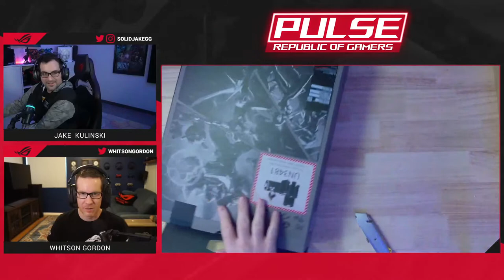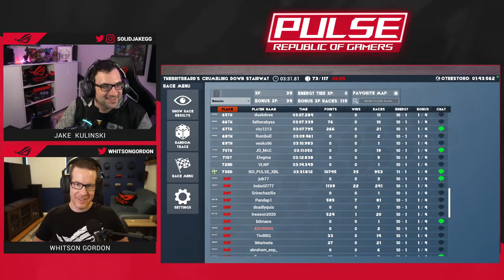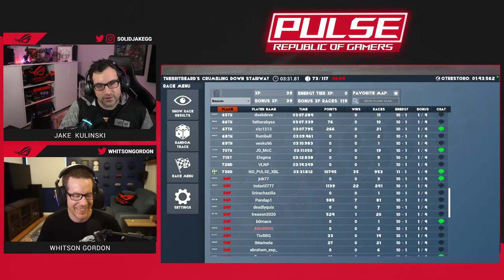Our FIRST set of 2023 laptops unboxed!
Jake and Whitson give a first look at the latest devices from ASUS and ROG.